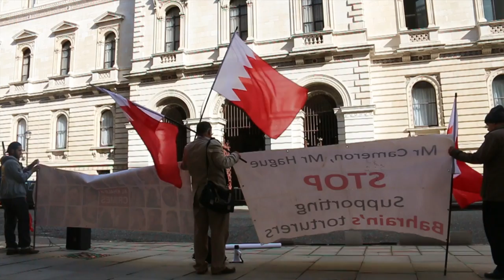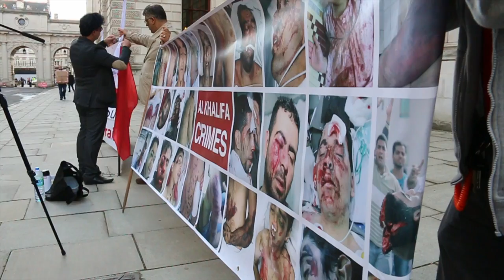اعتصام نشطاء بحرينيين امام مبنى وزارة الخارجية البريطانية حيث يقام منتدى لدعم الاقتصاد الخليفي